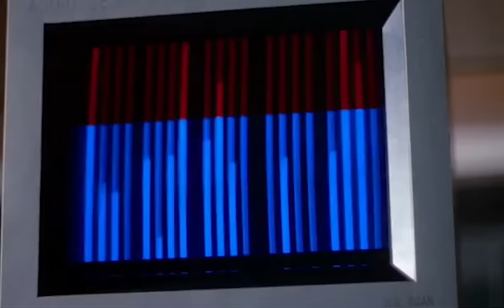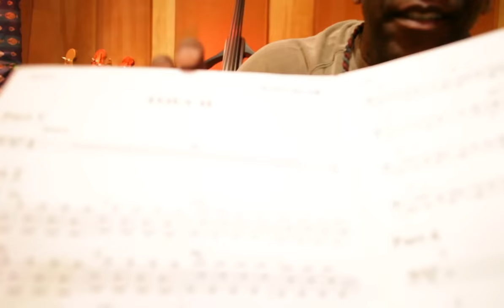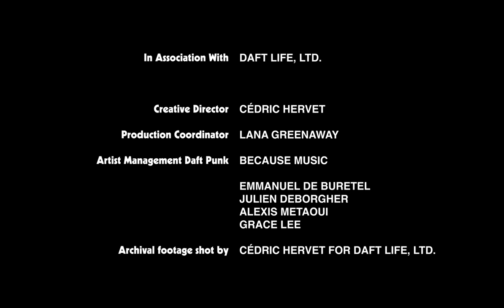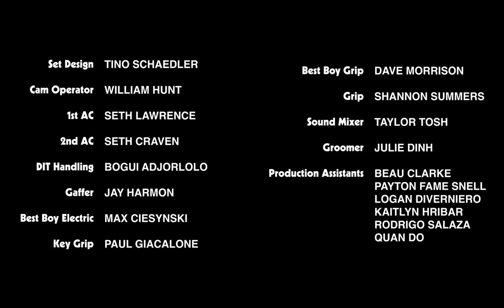Daft Punk - Memory Tapes - Episode 8 - Paul Williams & Chris Caswell (Official Video)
Daft Punk - Memory Tapes - Episode 8 - Paul Williams & Chris Caswell
Directed by Warren Fu

Produced by PARTIZAN ENTERTAINMENT
Executive Producers SARA NIX & PEGAH FARAHMAND
Producers LOU BARDOU-JACQUET & AUGUSTE BAS
Interviewer KIM TAYLOR BENNETT

In Association With DAFT LIFE, LTD.
Creative Director CÉDRIC HERVET
Production Coordinator LANA GREENAWAY
Artist Management Daft Punk BECAUSE MUSIC (EMMANUEL DE BURETEL, JULIEN DEBORGHER, ALEXIS METAOUI, GRACE LEE)
Artist Management Paul Williams NANCY MUNOZ
Archive footage shot by CÉDRIC HERVET FOR DAFT LIFE, LTD.

Cinematography by MAXIME BERGER
Editor CHRISTIAN ORESTE

Partizan Entertainment Founder GEORGES BERMANN
Managing Partner JULIE FONG
Head of Production ANI MIKIRDICHIAN
Assistant to Warren Fu ELISSA NECHAMKIN
Post Coordinator Partizan BOGUI ADJORLOLO

Post House ANCILLARY POST
Post Executive Producer DANIEL BOVENTER
Color CONNOR BAILEY
Sound CHRIS FLEMING
Assistant Editor MASON COBURN

1st AC LILLA SMOLUCH
2nd AC BAPTISE CORNU
Gaffer STELLINA VITALE
Spark NATHAN FREDOUELLE
Grip LUC HALHOUTE
Sound Mixer VINCENT TARTIERE
Groomer CAMILLE ROCHE
Production Assistants FLORIANE DOCHE & VIVIEN DRAN
Location Manager LEOPOLD PAILLET
Unit GUILLAUME LOSBAR

Special Thanks To JEAN PIERRE & FLORIAN LAGATTA
YASMINE EL HAMMOUTI